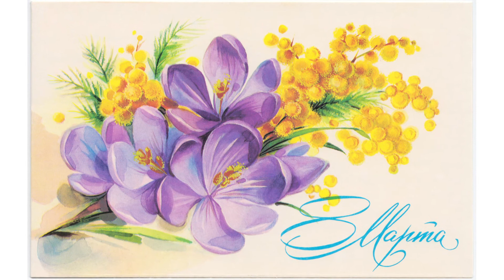Открытки - С праздником 8 Марта! 1980, 1983, 1984, 1986-1988 гг., СССР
С праздником 8 Марта!
Увага! Ніякої пропаганди радянського минулого, тільки констатація історичного факту (події, дати)!
Old times, old postcards - everyday!
Slideshow for internet-auctions: Violity / eBay / Etsy / Delcampe

Художники:
Н. Коробова, Н. Нежевенко, В. Панкин, Л. Похитонова, Е. Куртенко, Е. Куртенко, А. Плаксин, В. Дергилева

О т к р ы т к и :

1.
Художник Н. Коробова

2.
8 Марта
Художник Н. Нежевенко

3.
Художник В. Панкин

4.
8 Марта
Художник Н. Коробова

5.
С днем 8 Марта!
Художник Л. Похитонова

6.
8 Марта
Художник Е. Куртенко

7.
8 Марта
Художник А. Плаксин

8.
Художник Ю. Куртенко

9.
Художник Е. Куртенко

10.
Художник В. Дергилева

11.
8 Марта
Художник А. Плаксин

12.
Зантедесхия (калла)
Художник Н. Коробова

13.
8 Марта
Художник Н. Коробова

14.
Художник ? ? ?

15.
8 Марта
Художник ? ? ?

16.
8 Марта
Художник Н. Нежевенко